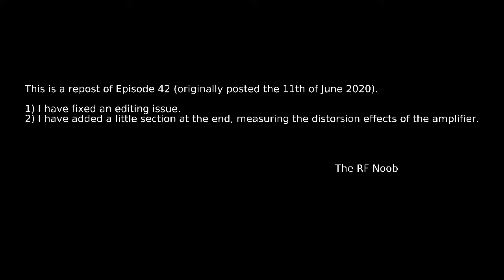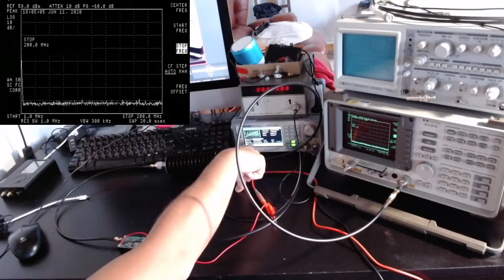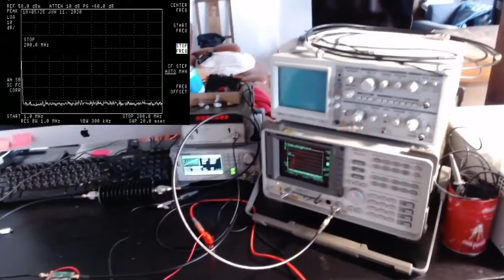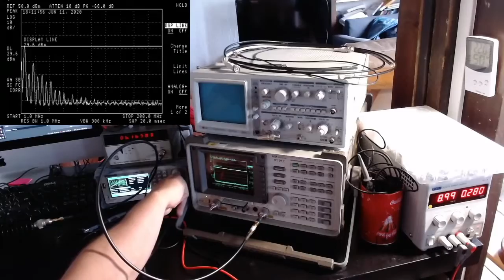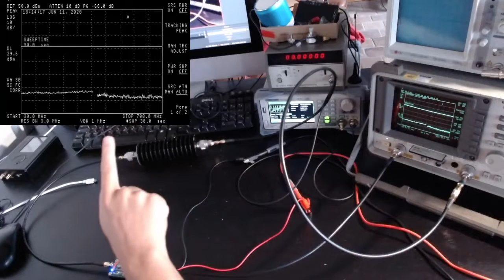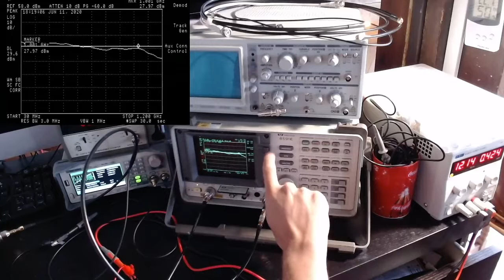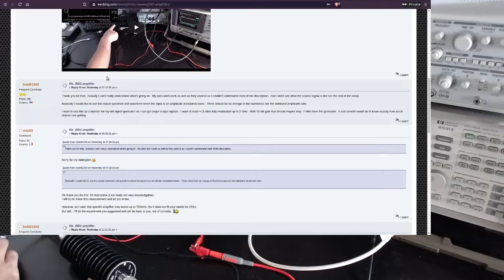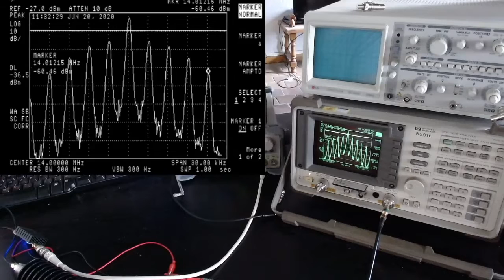Episode 42: cheap 2W RF amplifier, some measurements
In this video I test the behaviour the cheap 2W rf amplifier (2Mhz - 700Mhz) bought from Aliexpress for 11.50usd:

 using:
- the Siglent SDG 1032X, and
- the HP 8591E spectrum analyzer.